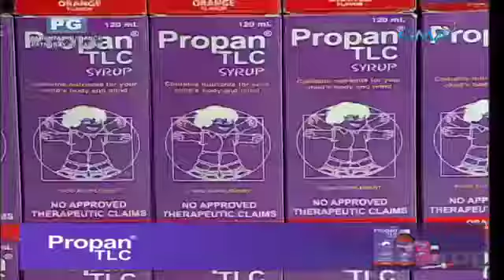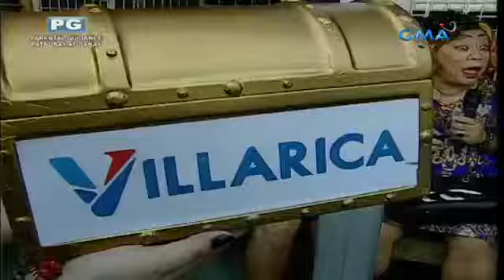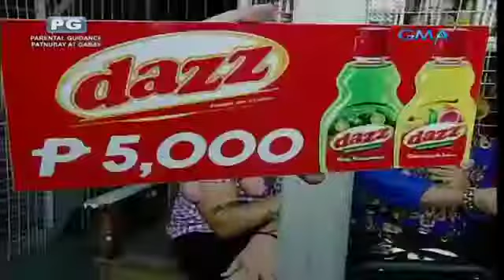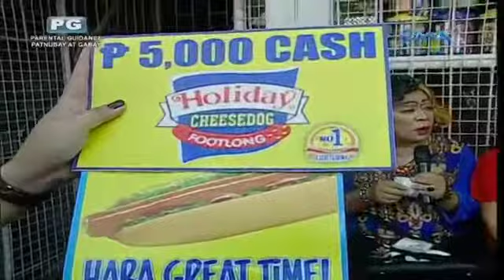JoWaPao sa Barangay, Juan For All, All For Juan